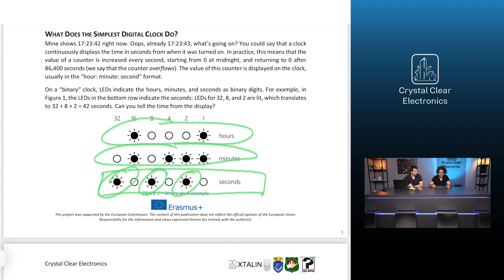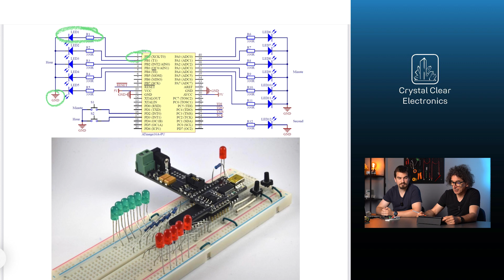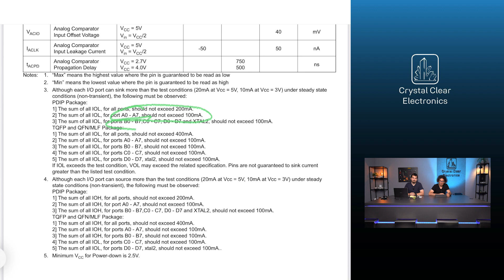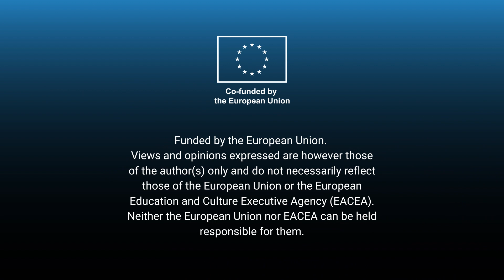16/01 Pontos időzítés, timerek – Digitális óra programozása timer nélkül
Téged is érdekel az elektronika? Otthonról szeretnéd elsajátítani az ehhez kapcsolódó alapokat és az egyszerű programozásokat? A Kristálytiszta Elektronika videók segítségével ezt mind megtanulhatod!

A témakört Pájer Szabolcs és Szabó Ádám előadásában láthatjátok.

A mobilapplikációt keresd a Google Play-en vagy az Apple Store-ban!

Kérjük nyomj egy Like-ot, ha tetszettek a videóban látottak, és ne felejts el feliratkozni a csatornánkra! Köszönjük, hogy velünk tartottál, találkozunk a következő videóban!

Partnerségünk az Erasmus Plus program KA2 Partnerségi együttműködések programjában nyert támogatást (2022-1-HU01-KA220-SCH-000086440) a megvalósításra.